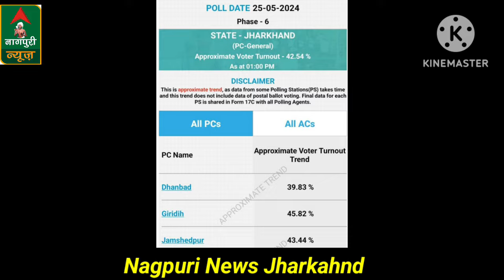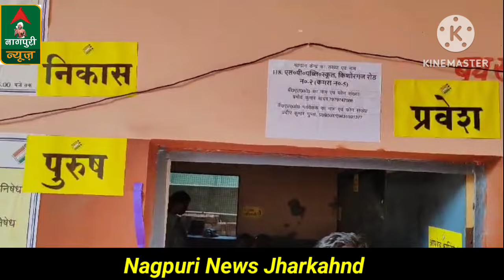Nagpuri News Jharkahnd/छठा चरण में 7 से एक बजे तक हुए वोट की झलकियां/Breaking News Ranchi/Lok Sabha